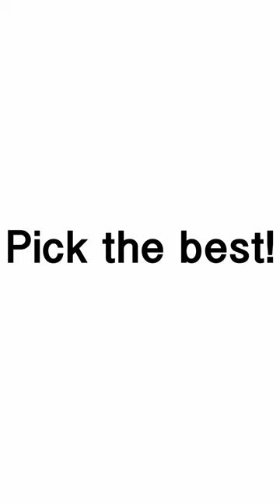Sunrise Photography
So I went for a sunrise this morning and took 4 photos at my favorite spot. I want you to tell me which is the best photo. Is it photo #1 with the rocks on the right side. Or photo #2 of the shell with the amazing bokeh. Or photo #3 the lifeguard tower. Or photo #4 the abandoned ship.